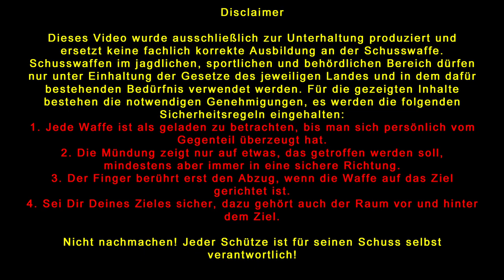SHOOTING BASICS MIT ROSI - SPEZIALEINHEITEN AUSBILDER - Teil23/30 STÖRUNGSBESEITIGUNG AR15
Willkommen zu unserer Shooting Basics Serie mit Rosi. Rosi ist Ausbilder von Spezialeinheiten und zeigt uns in dieser 30-teiligen Serie Einblicke in Grundlagen, fortgeschrittene Techniken, Ausrüstung und noch vieles mehr.
Im dreiundzwanzigsten Teil behandeln wir Störungsbeseitigung AR15.

Kapitel ▼
00:00 Einleitung
00:10 Sponsoren
00:32 Vorwort Störungen AR15
00:54 Basis-Störungen 1-4 Überblick
05:24 Basis Störung 1 (Tap Rack)
08:02 Erweiterte Übung Basis Störung 1
10:15 Basis Störung 2 (Doublefeed)
13:14 Übung Basis Störung 2
18:27 Wie entsteht ein Doublefeed
21:07 Basis Störung 3 (Stove Pipe)
21:22 Sicherheitsgefahr bei AR15 mit Stove Pipe
26:11 Übung Basis Störung 3
29:49 Basis Störung 4 (Nicht verriegelter Verschluss)
33:12 Übung Basis Störung 4
36:55 Ursache nicht verriegelter Verschluss
37:47 Erweiterte Störung Bolt Override
45:20 Störungsdrill Hilfe
47:10 Zusammenfassung

Schusswaffen im jagdlichen, sportlichen und behördlichen Bereich dürfen nur unter Einhaltung der Gesetze des jeweiligen Landes und in dem dafür bestehenden Bedürfnis verwendet werden. Für die gezeigten Inhalte bestehen alle notwendigen Genehmigungen, es werden die folgenden Sicherheitsregeln eingehalten:

▪ Jede Waffe ist als geladen zu betrachten, bis man sich persönlich vom Gegenteil
   überzeugt hat
▪ Die Mündung zeigt nur auf etwas, das beschossen werden soll
▪ Der Finger berührt erst den Abzug wenn die Waffe auf das Ziel gerichtet ist
▪ Sei Dir Deines Zieles sicher, dazu gehört auch der Raum vor und hinter dem Ziel

▪▪▪Jeder Schütze ist für seinen Schuss selbst verantwortlich ▪▪▪

TIMELINE DER SERIE ▼

Part 23 Störungsbeseitigung